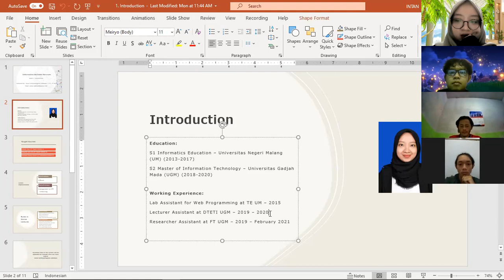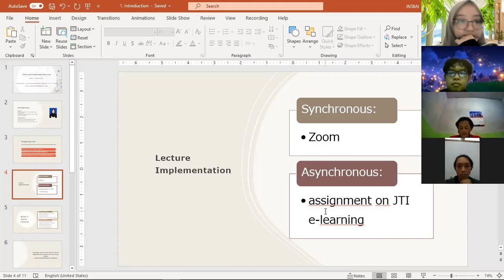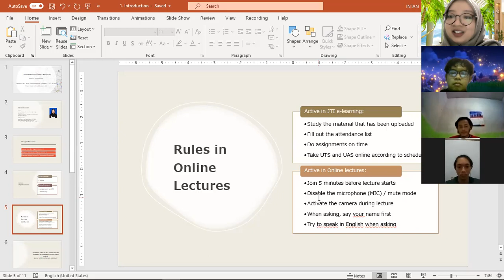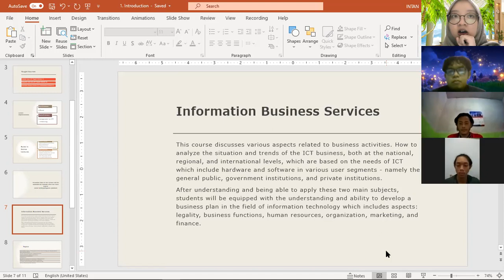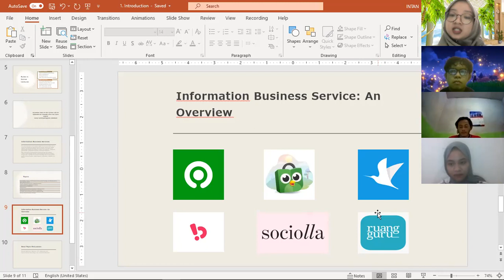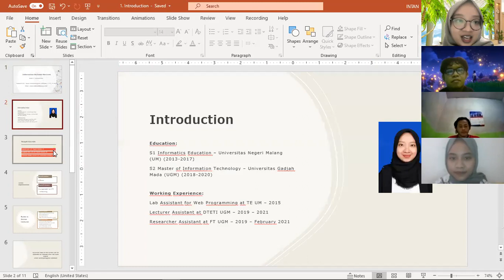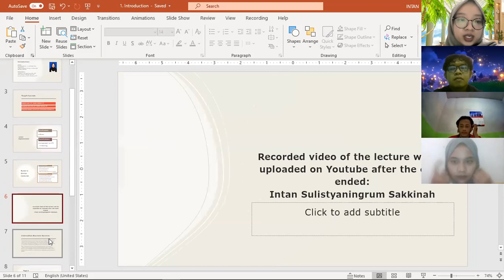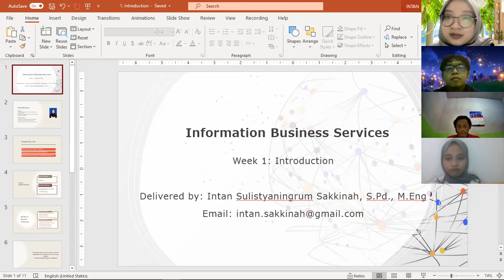Information Business Services Course - 1. Introduction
Pertemuan Minggu ke-1 : 10/3/2021
Matakuliah: Information Business Services
Topik: Perkenalan & Kontrak Perkuliahan
Jenjang: D-IV Manajemen Informatika Politeknik Negeri Jember
Dosen Pengampu: Intan Sulistyaningrum Sakkinah, S.Pd., M.Eng